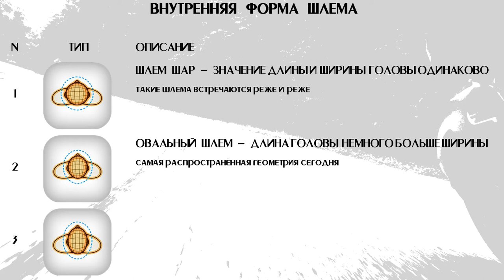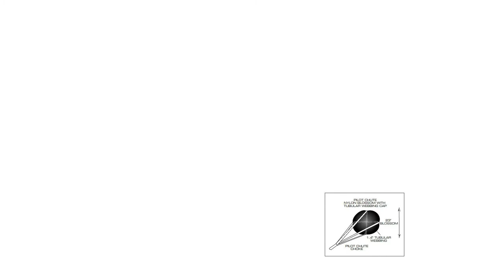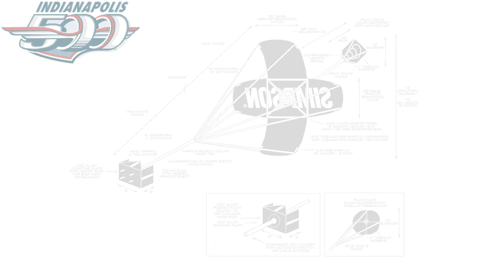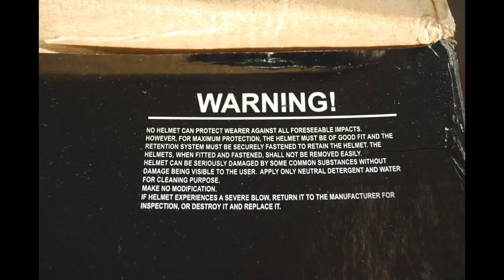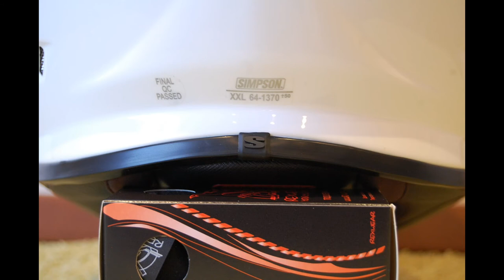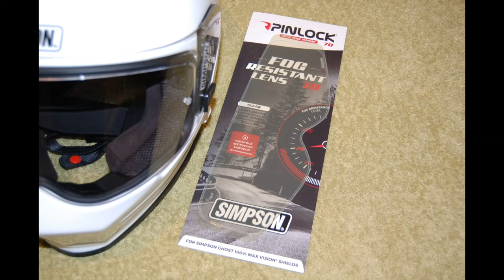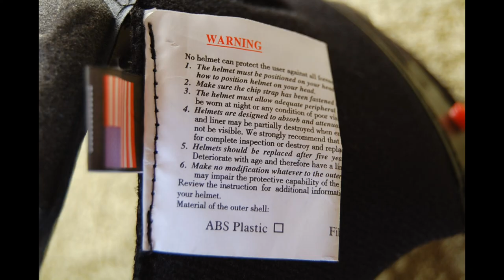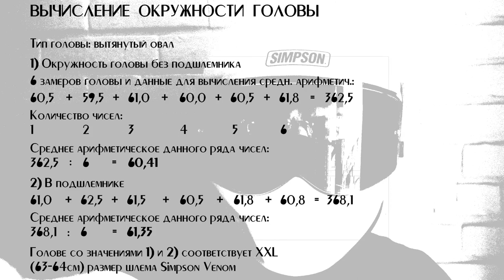[EN subs] Motorcycle helmet Simpson Venom – long oval TOP! / Simpson Venom – ТОП'овый лонг овал!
English subtitles posted on July 21, 2018.

Feel yourself as a Person with capital “P”, feel charm of high-quality motorcycle equipment that perfectly fit. Checked! Independent review of awesome three-composite motohelmet for KingSize bikers and not only for them. In this video product of the famous US brand Simpson examined and tested. In EU this helmet is known as Venom. It’s ideal for elongated oval head type.

The Simpson Venom helmet already got European safety certificate and DOT certificate. Also it has ACU Gold mark, and that’s mean it legal in UK.

Venom – oval, practical, aesthetic and not like others. Venom is a design & style for all it’s price. It perfectly fits for all asphalt motorcycles. Also suitable for drag and track races.

Movie based on personal experience. Product was found, chosed and examined. Practically used. Everything works fine. I sincerely recommend it. To choose or not to choose? Is your decision.

Viewpoints:
00:00 Situation
01:18 Goals and tasks
02:28 Alternatives for choosing
04:46 A few words about Stig Simpson helmet
06:00 Historical excursion into development of legendary brand
09:22 More about the helmet, in details
14:34 Road test based conclusion

Русский вар. Опубликовано Июль 24, 2017.

Ощути себя человеком с заглавной буквы, прочувствуй прелесть high-quality мотоэкипировки в размер. Проверено! Независимый обзор потрясающего трёхкомпозитного мотошлема для KingSize байкеров и не только. В видео изучено и протестировано изделие известного штатовского бренда Simpson. В ЕС модель этого шлема называется Venom. Идеально для типа головы вытянутый овал.

Мотошлем Simpson Venom обладает европейским сертификатом безопасности + DOT сертификатом. Имеет отметку ACU Gold, т.е. легален в Великобритании.

Venom – овально, практично, эстетично и не как у всех. На все деньги в Venom’е есть дизайн & стиль. Он отлично сочетается с любыми асфальтовыми мотоциклами. Подходит для драг заездов и трека.

Кино создано строго на основе собственноличного скилла. Продукт был найден, взят, исследован. Используется. Всё работает. Искренне рекомендую к рассмотрению. Брать или не брать. Решайте для себя самостоятельно.

Точки обзора:
00:00 Ситуация
01:18 Цели, задачи
02:28 Альтернатива выбора
04:46 Несколько слов про шлем Stig'a от Simpson
06:00 Исторический экскурс относительно развития легендарного бренда
09:22 Подробно о шлеме, в деталях
14:34 Вывод на основе дорожного теста